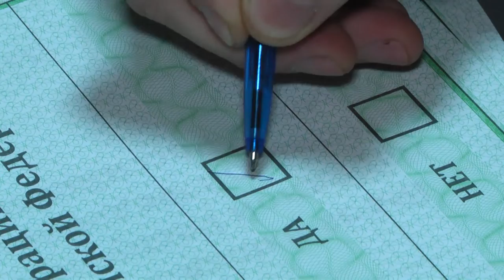Новости Далевского университета Референдум 23 09 22